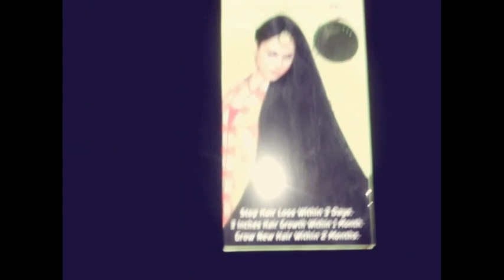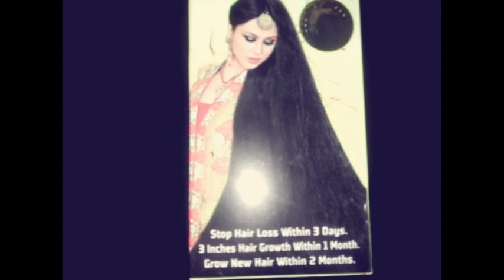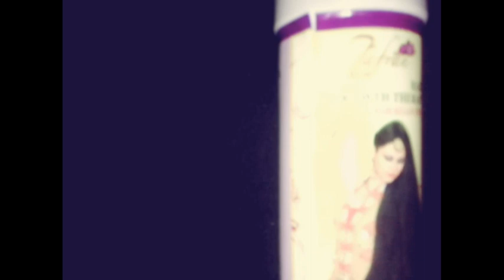Zafran hair growth therapy | kashmeri oil | bangla || Beauty Secret by Samira || Education helpline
Zafran hair growth therapy | kashmeri oil | bangla review 2019 | Zafran Hair Growth Therapy (150ml) Made in Pakistan.
❤❤ Amazing Hair Regain Spray❤❤ __________________________
👌৩ দিনে চুল পরে যাওয়া একদম বন্ধ করে।
👌 ১ মাস নিয়মিত ব্যবহারে ৩ ইঞ্চি পর্যন্ত চুল লম্বা করে। 👌২ মাস নিয়মিত ব্যবহারে নতুন চুল গজায়।
👉 জাফরান হেয়ার গ্রোথ থেরাপি তৈরি হয়েছে জাফরানের নির্জাস সহ আরো ১০টির বেশী অসাধারণ ও দুর্লভ হারবাল উপাদান দিয়ে। এর অনন্য ফর্মুলার কারনে খুব দ্রুত ও সহজেই উপাদেয় উপাদান গুলো চুল ও চুলের গোরায় ঢুকে চুল ও স্ক্যাল্প এর প্রয়োজনীয় পুষ্টি যোগায়। আমাদের চুল মুলত কেরাটিন দিয়ে গঠিত। এটি এমিনো এসিড দিয়ে তৈরি একধরনের প্রোটিন। জাফরান হেয়ার গ্রোথ থেরাপি চুলে পর্যাপ্ত এমিনো এসিড সরবরাহ করে ও ফলিকল উদ্দিপিত করে যা নতুন চুল গজাতে সাহায্য করে। এর ভেষজ উপাদানে আরো আছে আয়রন ও জিংক যা স্ক্যাল্পে অক্সিজেন প্রবাহিত করে আর নতুন টিসু তৈরি করে ও চুল পরে যাওয়া বন্ধ করে চুলকে দ্রুত বাড়তে সহায়তা করে। 👉ব্যবহারের নিয়ম: যারা চুল পরা বন্ধ করতে চাচ্ছেন এবং চুলকে দ্রুত লম্বা ও মজবুত করতে চাচ্ছেন তারা শুধু রাতে ঘুমাতে যাওয়ার আগে একবার ব্যবহার করুন। আর যাদের এরিমাঝে চুল পরে মাথা ফাকা হয়ে গিয়েছে তারা দুই বার (সকাল ও রাত) ব্যবহার করুন।
এটি যেকোন বয়সের ছেলে মেয়ে সবাই ব্যবহার করতে পারে।